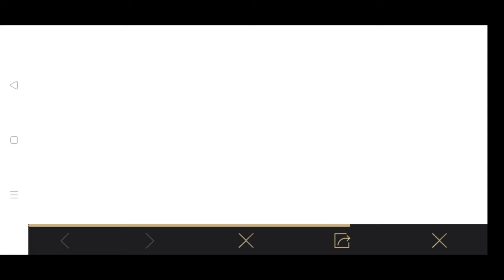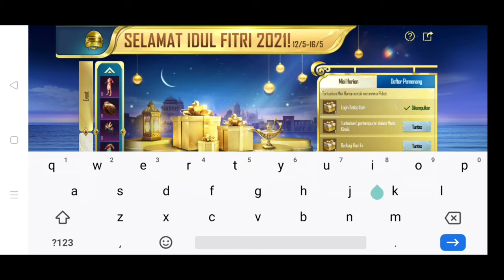2 Code Redeem PUBG Mobile Special IDUL FITRI 15-05-2021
Video ini berisi tentang 2 Code Redeem PUBG Mobile Special IDUL FITRI 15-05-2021

Break Your Enemy
"Channel Berisi Tentang Game PUBG Mobile"
Trimakasih yang sudah berkunjung ke channel ini.
Jangan lupa untuk mengaktifkan tombol loncengnya agar mendapatkan pemberitahuan video terbaru dan live scrim pubg mobile